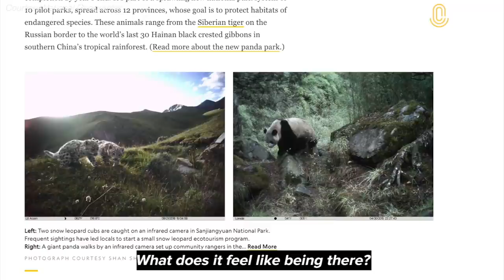Nature for the Soul | Kyle Obermann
It’s hard to fathom the vastness of North America’s expansive Yellowstone National Park, yet in China, Sanjiangyuan National Park is three times larger.

This park is filled with wildlife and different ecosystems, and also provides water for most of Southeast Asia.

Photographer Kyle Obermann has a passion for preserving the massive diversity of these ecosystems and biomes. But perhaps most significantly, he’s learned that conservation and people go hand in hand—you can’t disconnect the two.

Our Host James Chau spoke with Kyle about people-centered solutions.